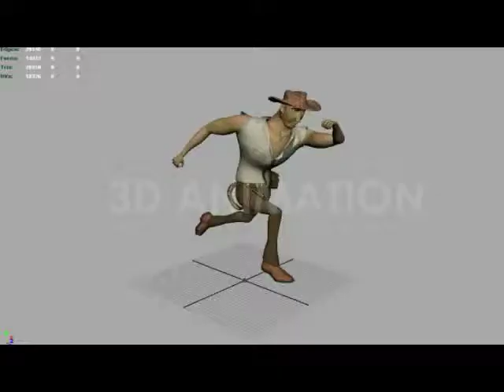full circle showreel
Full Circle Animation Showreel